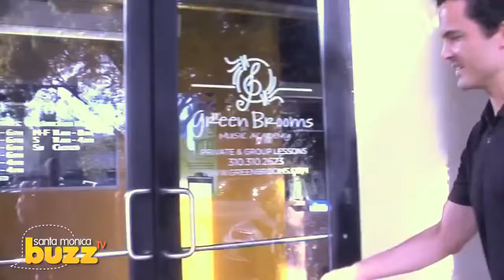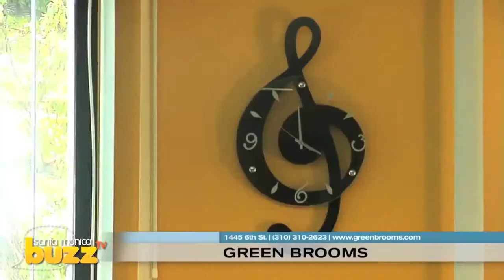J4U Digital Marketing features - Green Brooms Music Academy - Santa Monica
In a world where inspiration can be difficult to find, Green Broom's believes in the power of music to enrich lives and inspire souls. They sincerely love passing on to others this unwavering source of passion in their own lives and strive to continue to do so in as many ways as possible. With their instructor's many, many years of musical training and performance experience and deep commitment to quality and professionalism, Green Brooms Music Academy is the choice for musical instruction in Santa Monica and the greater Los Angeles area.
Please contact Green Brooms today to determine how their services can best meet your needs and be sure to mention you saw them featured on J4U Digital Marketing!

City: Santa Clarita
Video by MyLocalBuzz247
Distributed by J4U Digital Marketing Solutions
Powered by J4U"